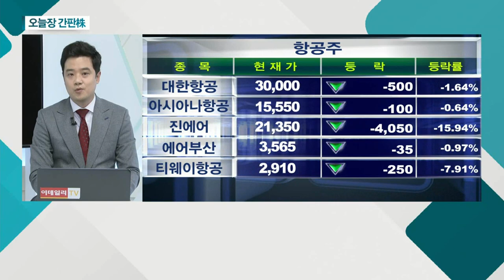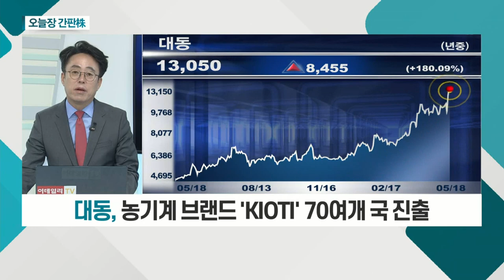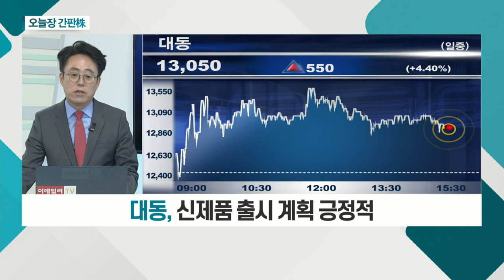대동... 1분기 역대 최대 실적 발표 / 진에어... 영업손실 전년비 92% 증가_오늘장 간판주 (20210518)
대동(000490)
- 1분기 역대 최대 실적 발표
- 농기계 브랜드 'KIOTI' 70여개 국 진출
- 신제품 출시 계획 긍정적

진에어(272450)
- 1분기 실적 발표 이후 주가 급락
- 영업손실 전년비 92% 증가… 601억 기록
- 백신 기대감 만으로 '한계점' 존재